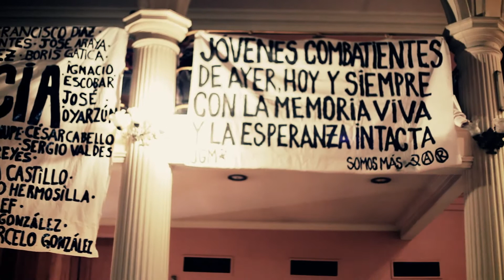LaVitrola.cl: Goy Karamelo & Kangrejoz - Hermandad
Goy Karamelo & Kangrejoz presentan: "Hermandad"
Grabado en la toma de la casa central de la Universidad de Chile
Santiago, Chile
noviembre 2011
La Vitrola